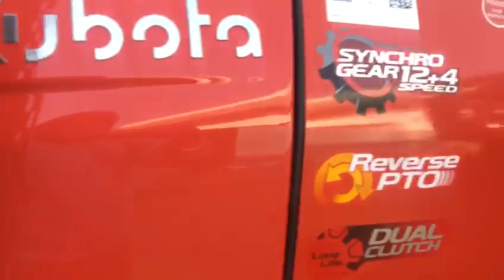New kubota 5502 Tractor launch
Tractor kubota 5502